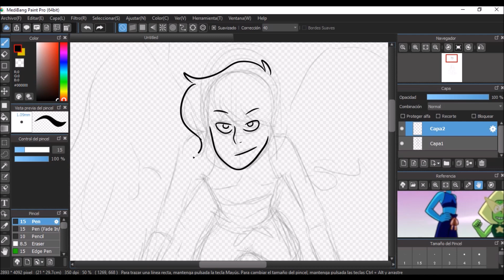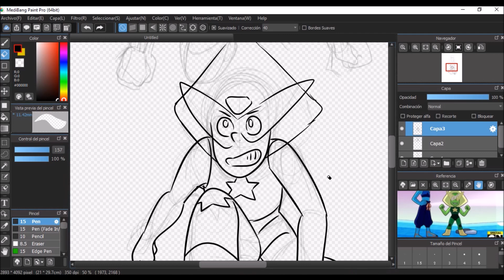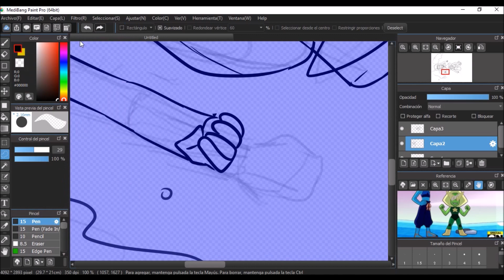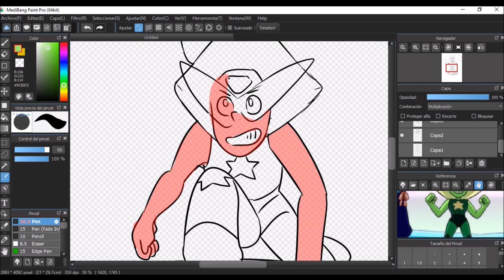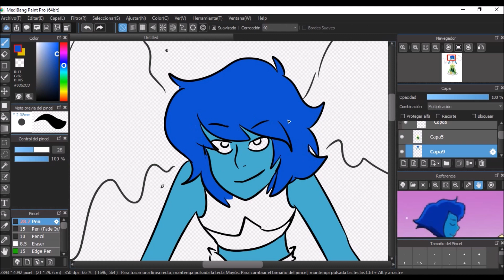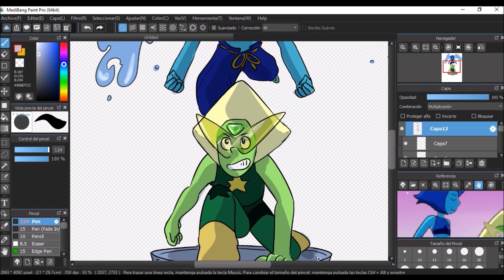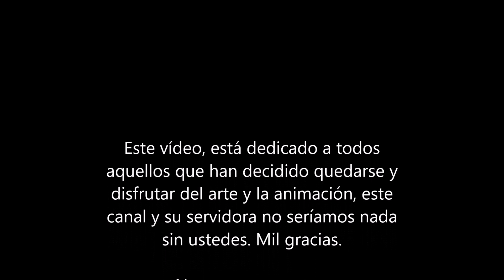ESPECIAL 500+ Subs DIBUJO RÁPIDO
Hola, aquí les comparto mi primer vídeo de dibujo rápido, debo decir que el especial de SU estuvo genial y los nuevos diseños de las CG me encantaron, mi ship se ve súper bonito y badass jaja.

Y enserio muchas gracias por el apoyo, no pensé que realmente llegaría a este número de suscriptores, es realmente impresionante.